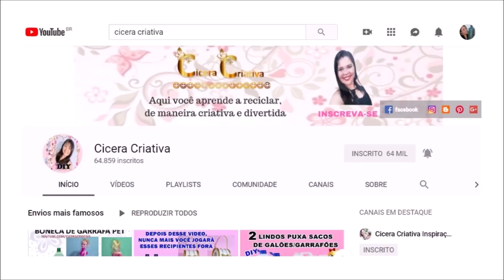Como fazer GARRAFA RÚSTICA com flores de papel - Ft Cícera Criativa